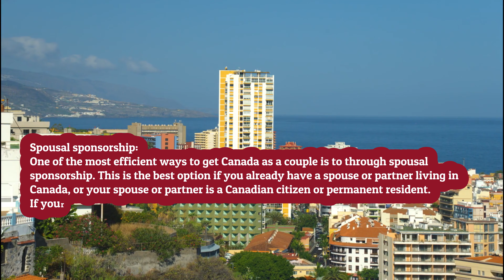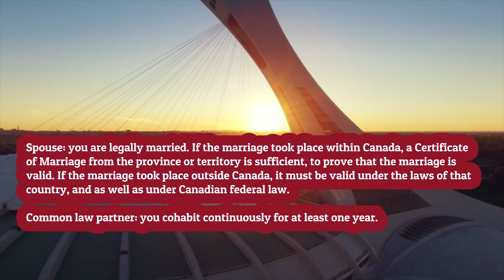Canada Easy PR For Spouse or Partner: Process & Requirements | Canada Immigration Updates 2024